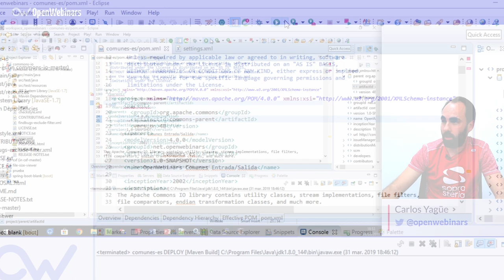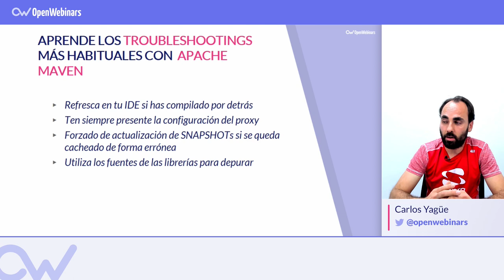Los TROUBLESHOOTING mas habituales de APACHE MAVEN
En este vídeo vas a descubrir los Troubleshooting más habituales de Apache Maven.

Índice:

1. Refrescar el IDE si se ha compilado por detrás - 0:10
2. Tener presente siempre la configuración del proxy - 3:57
3. Forzado de actualización de snapshot - 4:20
4. Utilizar las fuentes de librerías para depurar - 4:39